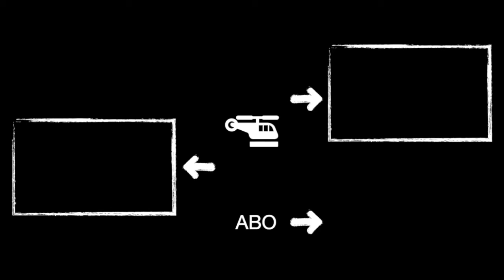Sylt 2020 | Rotes Kliff | Nordsee | Watt | Sonnenuntergang ☆ Oben Drohnen #23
Diese Aufnahmen sind schon etwas älter: 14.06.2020
Hoffe es gefällt euch dennoch. Ich glaube ich hab jetzt nur noch ein Video vorproduziert, dann werden wieder aktuelle Videos kommen. werde in den neuen Videos auch versuchen ein wenig professioneller zu schneiden und aufzunehmen. Und bis in 2 Wochen!

Auf diesem Kanal zeige ich Filme, die ich mit meiner Drohne aufgenommen hab und selbst schneide/bearbeite. Ich versuch außerdem alle 2 Wochen ein Video herauszubringen. Den Kanal versorge ich seit Ende 2019 mit Videos.

▬ Empfohlene Videos ▬▬▬▬▬▬▬▬▬▬▬▬

▬ Mein Equipment ▬▬▬▬▬▬▬▬▬▬▬▬▬

►Drohne: DJI Mavic 2 zoom

▬ Social Media ▬▬▬▬▬▬▬▬▬▬▬▬▬▬▬

►Kingdom Come - Theevs